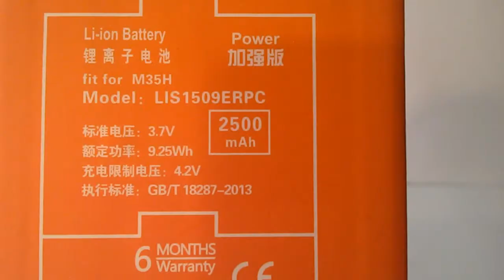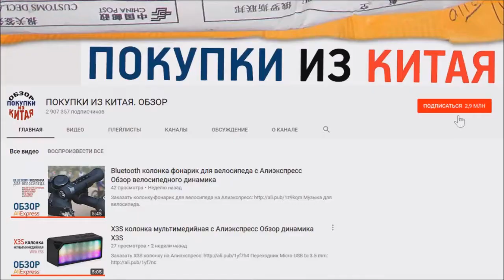Замена батареи на SONY XPERIA C5303 Инструкция по замене аккумулятора LIS1509ERPC с Алиэкспресс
Реклама: ООО "АЛИБАБА.КОМ (РУ)" ИНН: 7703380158 erid=2SDnjeEgcTi